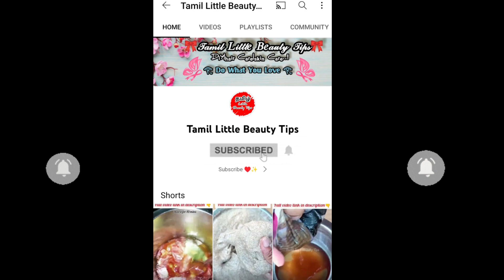White to Black Hair in naturally at home | வெள்ளை முடியை கருப்பாக மாற்றும் Natural Hairdye